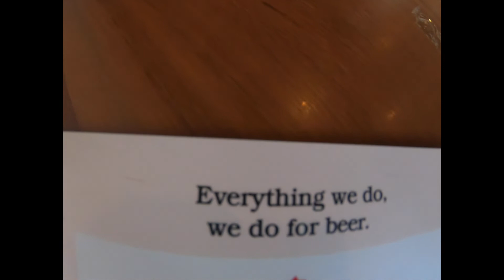Australsk mesterskap i utskjemming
Jeg og Daniel prøver desperat å få dagene til å gå i Sydney